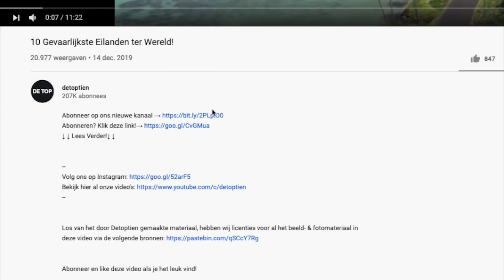10 Sterkste Mensen ter Wereld Die Te Ver Gingen